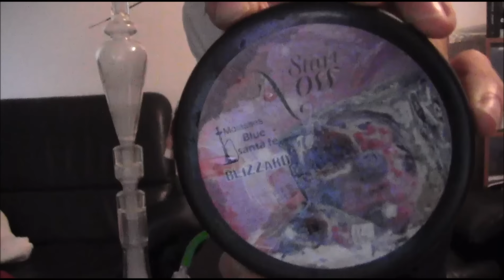Shisha Bruder - Start Now Blue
Start Now Blue  Santa Fe Blizzard
13,90 200gr

shisha-nil.de